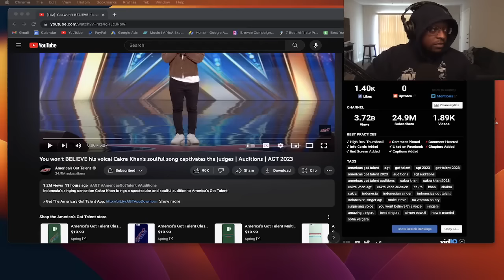HIP HOP Fan REACTS To YOU Won't BELIEVE His Voice! Cakra Khan's Soulful Song CAPTIVATES The Judges!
You won't BELIEVE his voice! Cakra Khan's soulful song captivates the judges | Auditions | AGT 2023

🎉 THANK YOU FOR YOUR SUPPORT!✌️ ☮️ ❤️